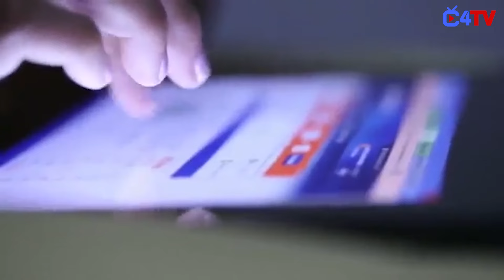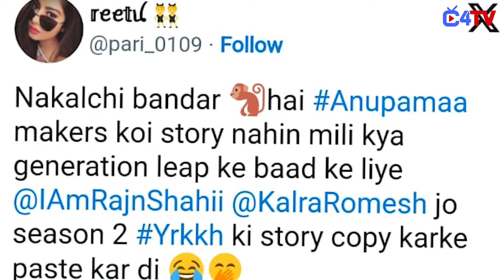Anupama: Anupamaa makers copied this show's story, Netizens trolled makers !